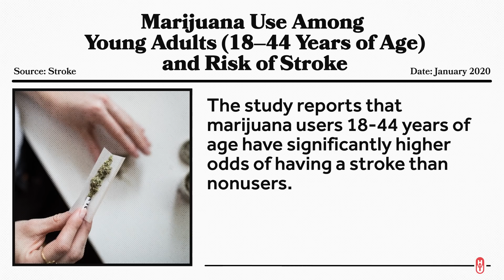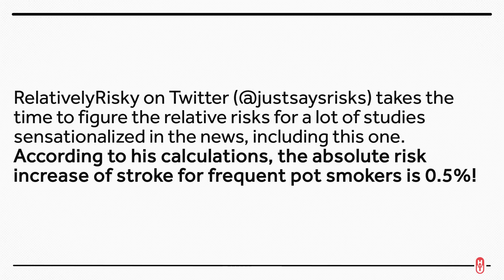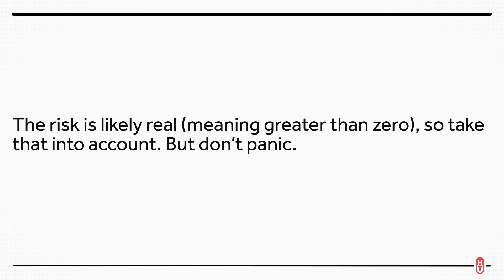Marijuana and The Risk of Stroke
Sources like WebMD would have you believing that smoking pot drastically increases your risk of stroke. Let’s see what sources like Healthcare Triage think about that.

Other Healthcare Triage Links:
2.
3.
4. Aaron's book "The Bad Food Bible: How and Why to Eat Sinfully" is available wherever books are sold, such as Amazon